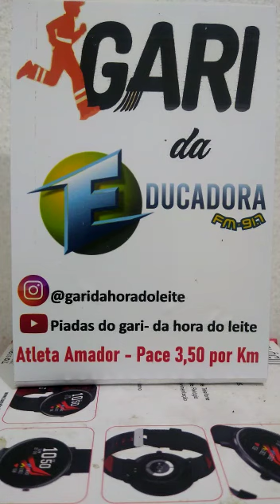Mulheres cuidando- do Gari- das piadas- na Mansão- @YouTube _#500subs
Vídeo de Aristides